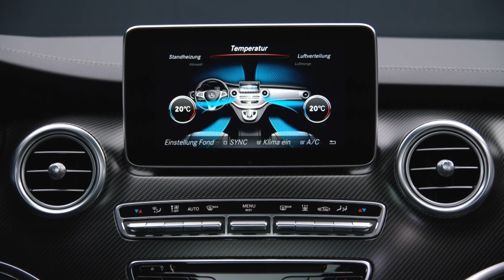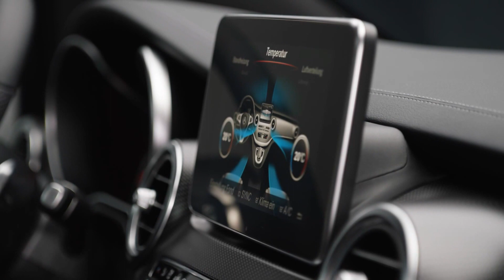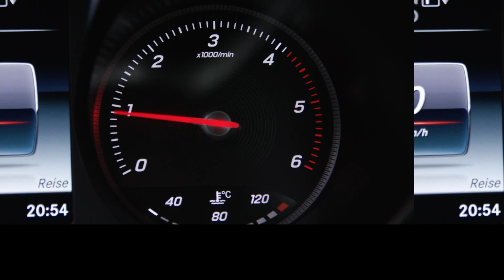Mercedes-Benz V 250 d AMG Line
מרצדס V-קלאס (גרסת 250d AMG Line)